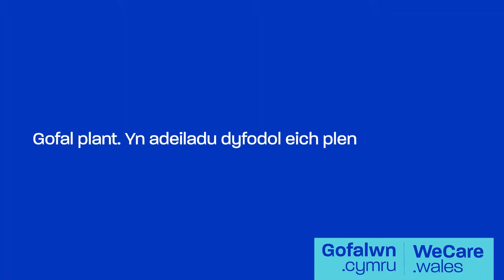Meithrinfa Ffalabalam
Diolch yn fawr iawn i Meithrinfa Ffalabalam am ein helpu i greu'r ffilm arbennig hon.

I gael rhagor o wybodaeth am weithio ym maes gofal plant, ewch i